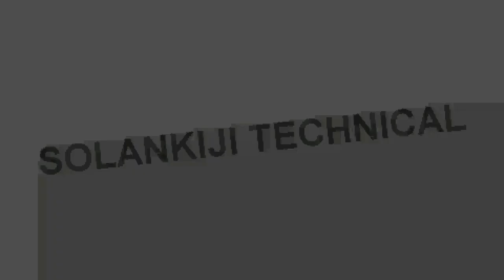Flipkart Super Value Week Sale | Mobile Discount Sale Hurry Up😬😬😬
Hey Dosto, aaj mai apko is video me batane ja raha hun flipkart ke super value week ke bhare me jo ki 23 - 29 april se start ho raha hai. Dosto Agar ap mobile lene ka socha rhe hai toh ye apke liye acha mauka ho sakta hai kyon isme apko bhut sara discount offers milne wala hai sath hi sath apko no emi cost, mobile exchange aur sabse acha jo isme apko flipkart de raha hai woh hai complete mobile protection sirf 99 Rupess me apko ye milega Flipkart par.
Dosto Umeed Karta hun ki apko mera video pasand aayega.

THANKU

FOLLOW US

About Channel - "SOLANKIJI TECHNICAL" Channel Vision, is to provides Information should be explained in such a way that every one can understand.